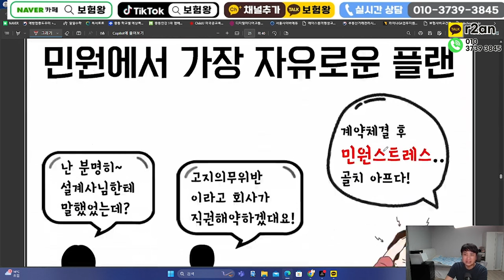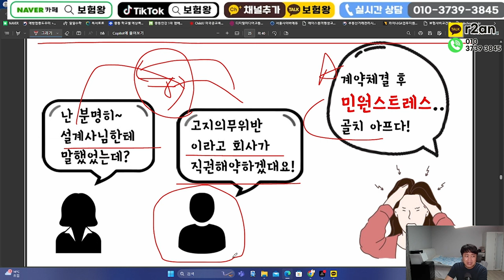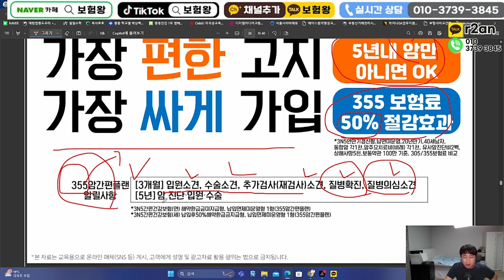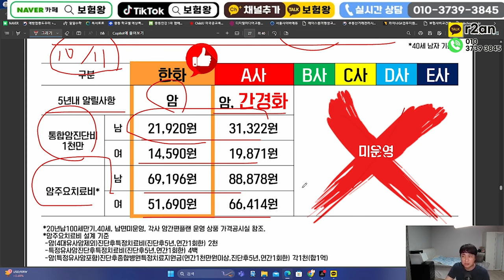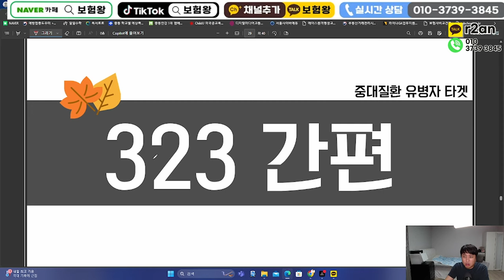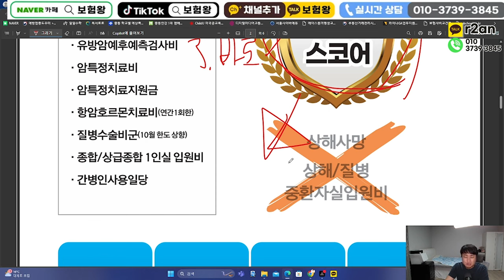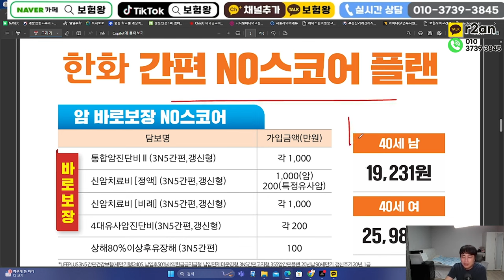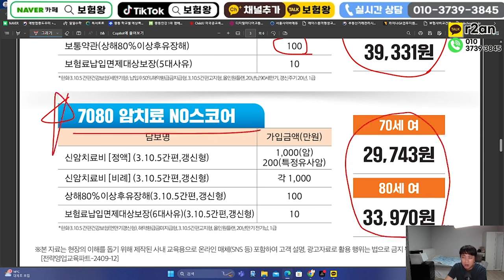암만 아니면 고지없이 가능한 바로보장암!! ①보험료최저 ②연계조건없음 ③면책감액X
안녕하세요~~

암만 아니면 가입이 가능한 면책감액없는 바로보장암보험!!
이제는 몇일남지않았습니다

병력있으신분들 . 혹은 조만간 건강검진 받으실분들
아니면 불필요한 연계조건 싫어하신분들 모두 오세요~

저 보험왕이 바로보장암보험 진행해드리겠습니다
감사합니다!!

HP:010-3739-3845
카톡친구추가:r2an
카톡플러스친구:보험왕검색